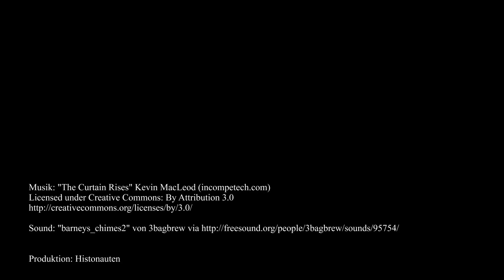Trailer "1001 Nacht über dem Reintal - Das Königshaus am Schachen"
Exkursion am Freitag, 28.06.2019, in der Reihe "Mit Ludwig II. im Gebirge" - mit Markus Richter (ehemaliger Kastellan von Schloss Neuschwanstein und Autor der History-Thriller-Reihe rund um die Königsschlösser "Ins Herz"/"Ohne Herz"/...) und Klaus Reichold (Akademie für Kulturgeschichte bavaricum@histonauten)